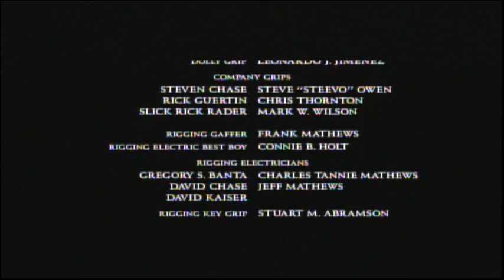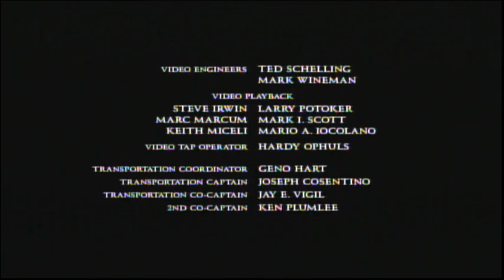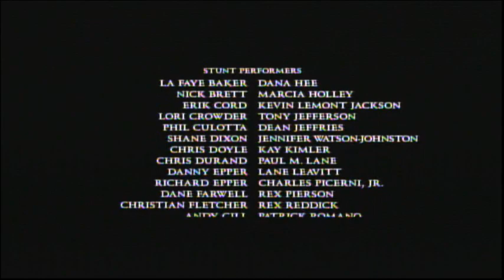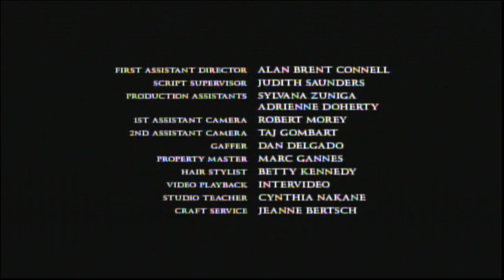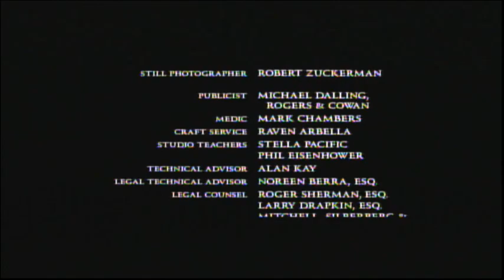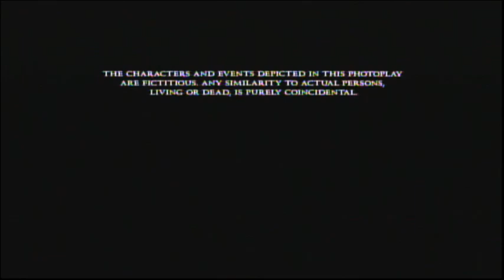Lawnmower Man 2: Beyond Cyberspace (1995) End Credits (RetroPlex 2024)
I remember this movie on the SciFi channel in the early 2000's when they aired it as Lawnmower Man 2: Jobe's War.